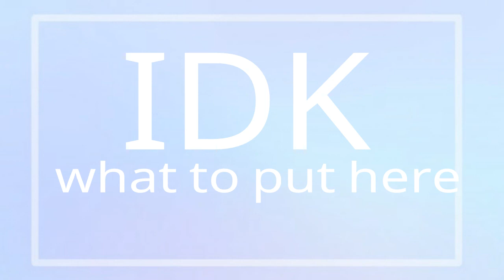Here meme gift for POCKY 600 subs